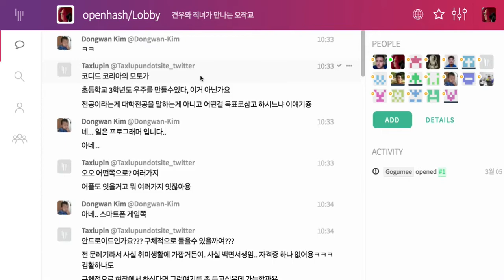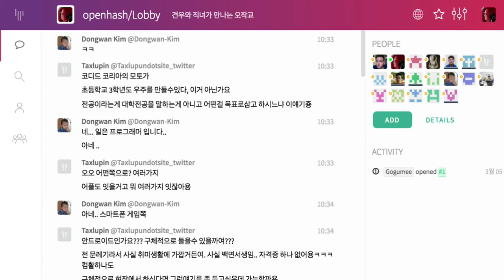후원자 전용 토론방 안내